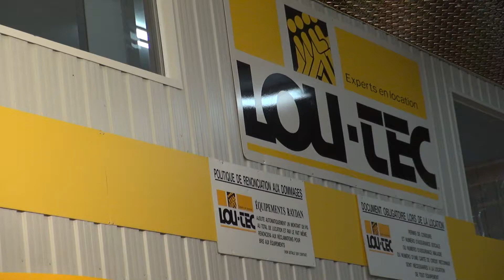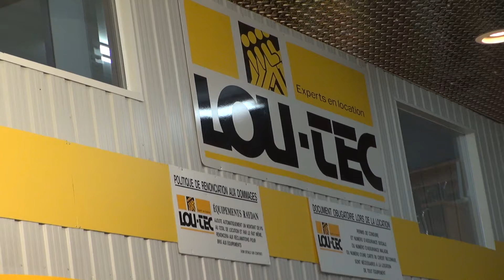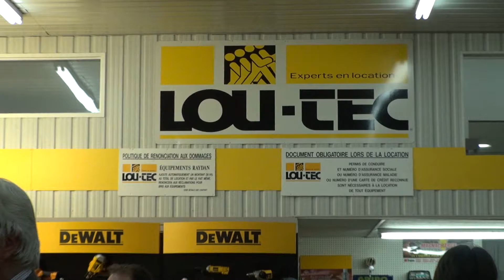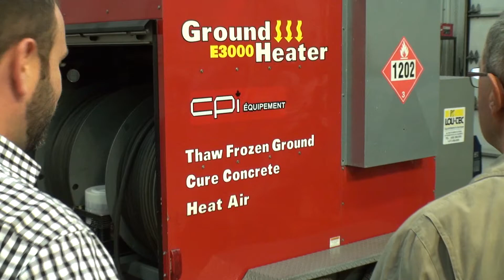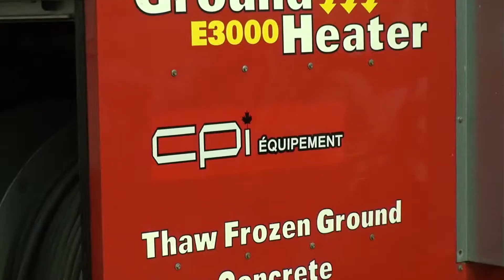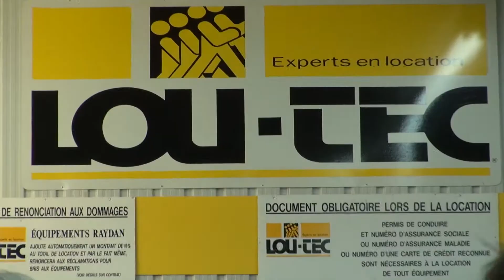Lou-Tec Équipements RayDan - Prix excellence 2015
Lou-Tec Équipements RayDan - Prix excellence 2015 - Production - Partout au Québec - Réservez maintenant ! Qualité HD : cliquez sur la roue en bas à droite de la vidéo et choisissez 1080P